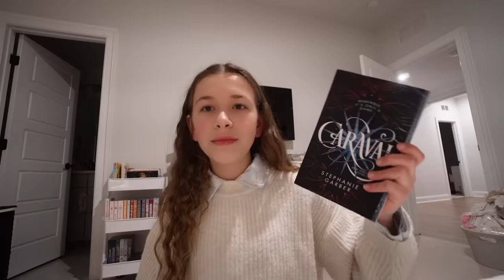DAY IN OUR LIFE WITH CILLA AND MADDY!!